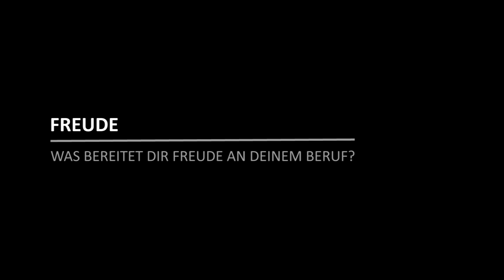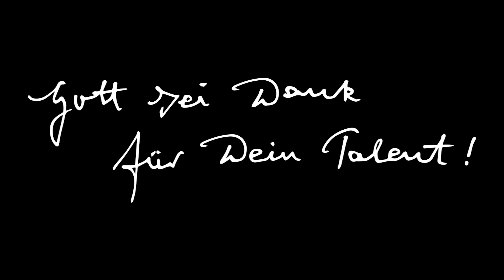Kirchentalent: Markus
Markus sieht aus wie ein Security-Mitarbeiter oder Motorradrocker, doch in Wirklichkeit ist er Diplom-Theologe und Geschäftsführer des Katholischen Bildungsforums Wesel. Wie sein Umfeld auf seinen Beruf reagiert und warum er genau darin eine Chance sieht, erzählt er im Video.